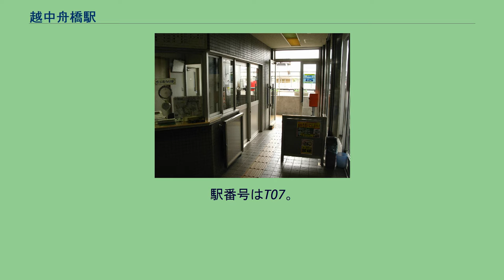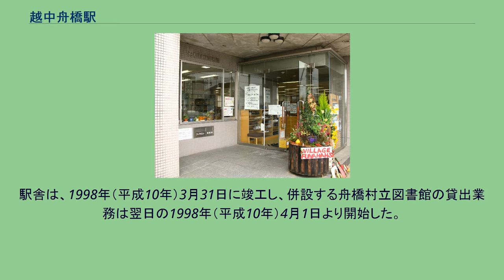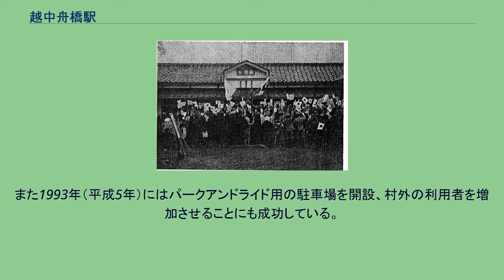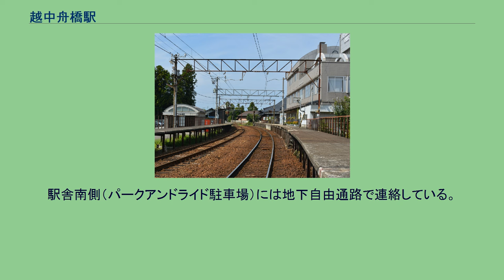越中舟橋駅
越中舟橋駅（えっちゅうふなはしえき）は、富山県中新川郡舟橋村竹内にある、富山地方鉄道本線の駅である。
2000年（平成12年）に中部の駅百選に認定された。
駅舎には舟橋村立図書館が併設している。
1928年（昭和3年）2月に舟橋村村長に稲田健治が就任する。
かねて舟橋村に鉄道を敷設する構想を持っていた稲田は、1929年（昭和4年）5月31日に大岩鉄道の追加発起人となった佐伯宗義に面会した際に、その事業への参画を希望されたため、計画線は5粁以内の移動であれば比較的自由に行い得ることに着目して、当初利田村を経由するはずであった線路の大部分を舟橋村経由とすることにしたという。
折から利田村においては鉄道敷設に反対する声も上っており、予算的にも舟橋村経由が好都合であったことから、「稲田カーブ」とも称された路線変更は決定された。
なお、舟橋村内においても利田村のように鉄道敷設に反対する勢力はあったが、稲田は朝鮮人労働者2百名を動員して反対派の小屋を撤去して焼き払い、同村内に設置されるべき駅を中心とする村作りの構想を進めたといわれる。
昭和60年代に入り舟橋村の人口が停滞するとともに当駅の利用者数も低下し、富山地方鉄道は駅の無人化と当駅停車本数の削減を同村に対して打診した。
富山市中心街に対する交通の便がよいことを村の利点としてきた舟橋村は、これに危機感を抱き、1988年（昭和63年）3月に「舟橋村魅力あるまちづくり基本計画」において駅舎の改装を検討課題とし、1990年（平成2年）には駅に図書館を併設することを決定した。
その後、村民から提出された「図書館建設に関する要望書」の意見を元に、富山県外の図書館併設駅舎を参考にして、1995年（平成7年）中に駅舎に図書館を中心とする情報センター的役割を与える構想を固め、1996年（平成8年）には「舟橋村文化・福祉複合施設建設事業」として着工した。
駅舎は、1998年（平成10年）3月31日に竣工し、併設する舟橋村立図書館の貸出業務は翌日の1998年（平成10年）4月1日より開始した。
開館1年目の舟橋村における図書貸出数は村民一人当り51冊、翌年の1999年（平成11年度）には67冊となって、全国的にも高い利用者を数えることとなった。
また1993年（平成5年）にはパークアンドライド用の駐車場を開設、村外の利用者を増加させることにも成功している。
これらの事業の成果による駅利用者数の増加によって、富山地方鉄道は無人化の計画を撤回して朝8時に停車する列車の本数を3本から6本に増やし、急行の停車を開始した。
開業当時の越中舟橋駅 相対式ホーム2面2線を持つ地上駅である。
駅員配置時間は平日の7時から9時までで、それ以外の時間帯は無人駅と同様の扱いとなっている（2021年時点）。
駅舎南側（パークアンドライド駐車場）には地下自由通路で連絡している。
前述のように駅舎内には舟橋村立図書館が併設されている。
また、かつては「はんばーがーかふぇ ほおずき」という飲食店が入居していたが、2016年（平成28年）8月21日に営業を終了し、2017年（平成29年）1月27日に「お※（こめ）食堂」が開業した。